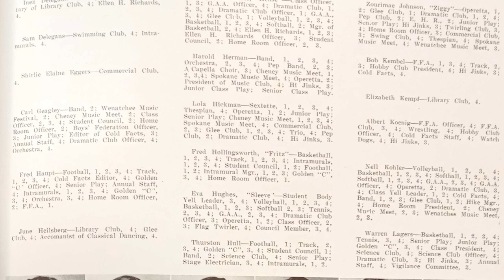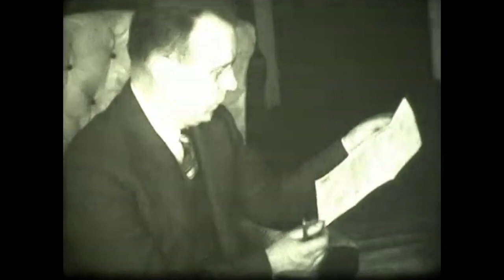Charles T. Hull - The Fallen Cougars of WSC | WWII Soldier Profiles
Charles Thurston Hull was born on May 8, 1923 in Colfax, Washington where he later attended Colfax High School. After graduating from CHS, Hull attended WSC for the 1941-42 school year. He enlisted into the Army Air Corps and flew several missions over Europe, including the famous raid over the Ploesti oil fields.

The Fallen Cougars of WSC is a series of profiles on the lives of students from Washington State College, now Washington State University, who later served and died during World War II. The series is dedicated to remembering the brave men who left everything behind to fight for their country.

To read profiles on soldiers and learn more about the Fallen Cougars project, visit our link below to the official website on the project.

“William R Hull in the 1930 United States Federal Census,” Ancestry,

“Miss Quilliam Bride of Hull,” The Spokane Chronicle, February 25, 1929.

“Native Daughter Dies In Colfax,” The Spokane Chronicle, April 8, 1937.

“Colfax High School Bulldogs, Whitman County Grid Champions,” The Spokesman-Review, November 7, 1937.

Colfax High School, “Blue and Gold” (1941), 19-23.

“Miss Stanke Is Head Of Class,” The Spokane Chronicle, April 17, 1941.

E.O Holland to Florence Hull, August 24, 1944. C. James Quann Manuscripts. Charles T. Hull Collection, Manuscripts, Archives, and Special Collections, Washington State University Libraries, Pullman, WA.

“4 High Schools To Be Continued,” The Spokane Chronicle, April 17, 1942.

“Mrs. Stokes Is League Chairman,” The Spokane Chronicle, July 1, 1942.

“Lieutenant Hull Lost In Action,” The Spokesman-Review, August 15, 1943.

“Charles T Hull in the U.S., Headstone Applications for Military Veterans, 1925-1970,” Ancestry,

“Pilot From Colfax Reported Missing,” The Spokane Chronicle, August 14, 1943.

“Fails To Return From Bomb Raid,” The Spokesman-Review, September 21, 1943.

“Bomber Pilot Killed In Raid,” The Spokesman-Review, October 26, 1943.

“Colfax Youth Center To Open,” The Spokane Chronicle, January 14, 1944.